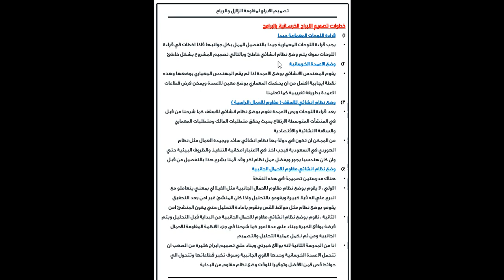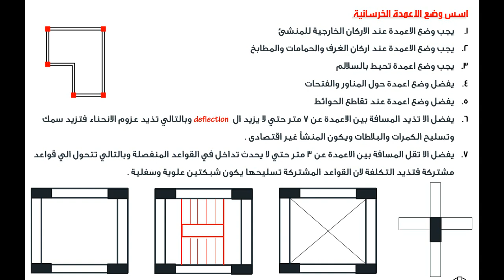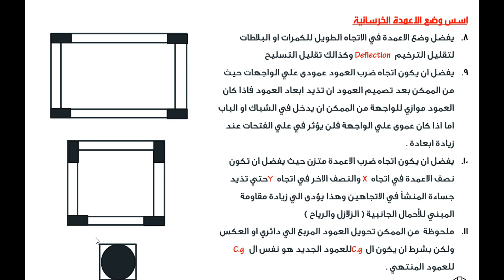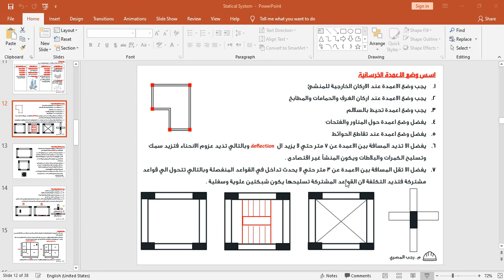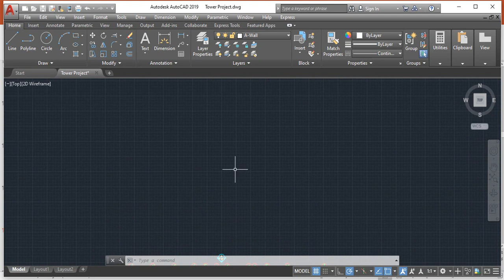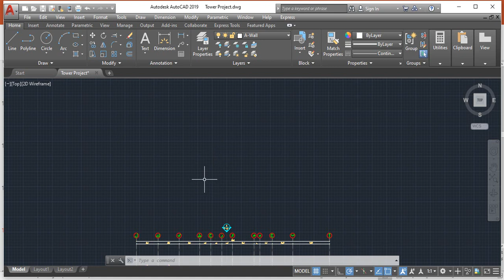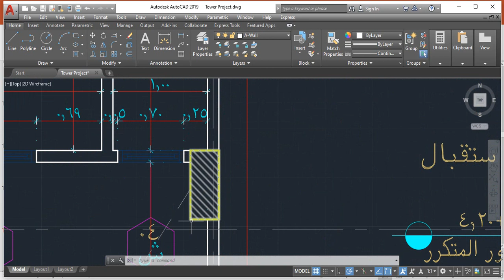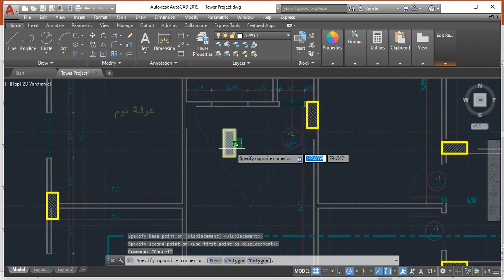Level 4- Lecture 52-1 Statical System of Tower